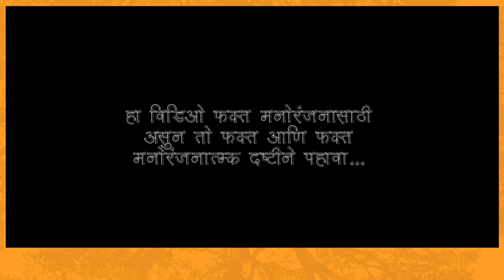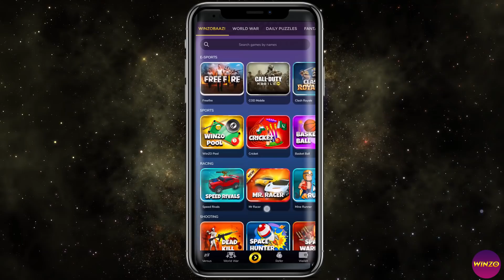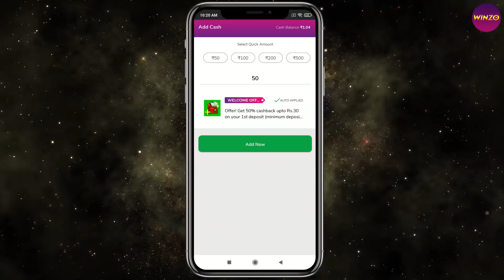BABA CHE SALLE_New Marathi Web Series 2021_Friendz Production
Thank You For The Huge Support For Our Web Series OMI vs BABA we are Back with our New Web series “BABA CHE SALLE”
This is the web series of our BABA from Omi vs baba. He is trying to help peoples unusual problems through Online Galatsang.

coming with more exciting web series like Omi vs Baba , Short Films & Fun videos like this One
For Every Latest Update...

Video by - Friendz Production Studios
Written by Directed By - Kamlesh Sapkal (King Kash)
Edited By - King Kaash
Cast - Harry Pal (BABA)

FRIENDZ PRODUCTION STUDIOS

सदर विडिओ पूर्णतः मनोरंजनाच्या हेतूने बनवला आहे. सदर विडिओ चा हेतू कोणताही धर्म जाती समुदाय त्यांच्या भावना दुखावण्याचा किंवा त्यांचा अपमान करण्याचा नाही आहे.    ह्या विडिओ मधील सर्व स्थळ , पात्र , घटना , नाव, किंवा इतर कोणतीही वस्तू पूर्णतः काल्पनिक असून ह्या विडिओ चा कोणत्याही जीवित अथवा मृत व्यक्तीशी संबंध नाही जर तसे आढळल्यास तो निव्वळ योगायोग समजावा.

धन्यावाद.